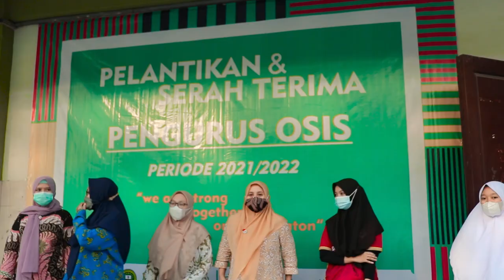Kegiatan Apel Sertijab Osis Baru Periode 2021\2022 | SMK Walisongo 1 Gempol